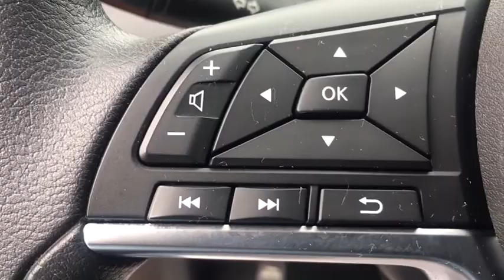2017 Nissan Rogue Sport Langhorne, Bensalem, Philadelphia, Southampton, Huntingdon Valley, PA 74043A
Used 2017 Nissan Rogue Sport available in Feasterville, Pennsylvania at Colonial Nissan. Servicing the Langhorne, Bensalem, Philadelphia, Southampton, Huntingdon Valley, PA area.
2017 Nissan Rogue Sport S - Stock#: 74043A - VIN#: JN1BJ1CR3HW101244

Colonial Nissan
117 Bustleton Pike